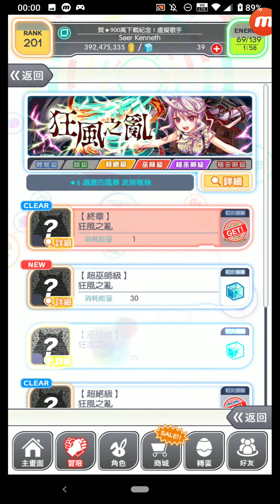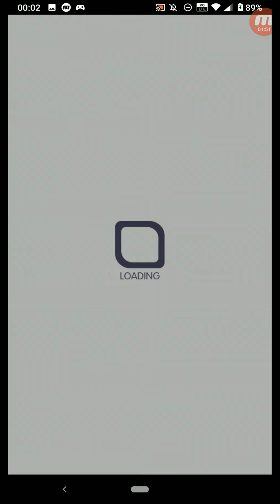Crash Fever #2961 冒險 活動 ★6 過激的風暴 波瑞雅絲 狂風之亂 【巫師級】狂風之亂 單人遊玩